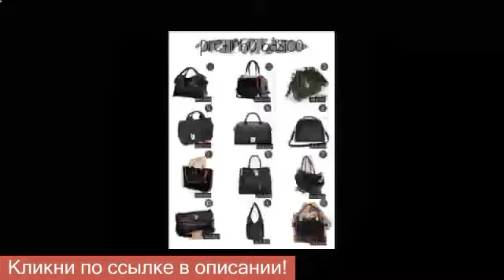Como Encontrar Produtos Originais No Aliexpress [Aliexpress Brand]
Jogo de Cama Louis Vuitton/Aliexpress Microphone (Fictional Object) celular original aliexpress como comprar no aliexpress Lacoste (Organization) Unboxing (TV Subject) unboxing aliexpress produtos originais importar produtos social lacoste como importar camisa social camera nikon rauph lauren samsung s3 importarção mostruário buyincoins brand-deal unboxing originais wholesale Посылка showcase original portugal tinydeal banggood заказать Китая imports unboxer ПОСЫЛКА ТЕЛЕФОН ПЛАНШЕТ review #002 mazzeto marcas amazon brasil brazil прикол china aliexpress КИТАЯ ОБЗОР КИТАЙ жесть polo ebay ЧАСЫ секс brand